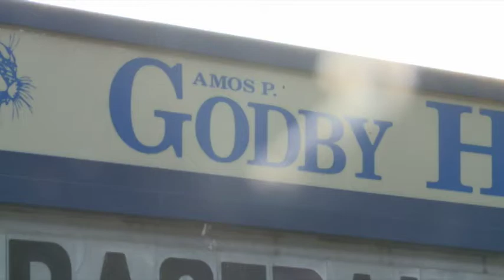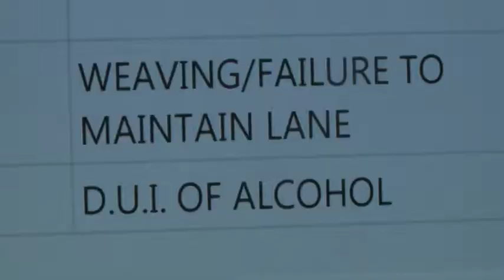WILLIE DOWNS LAST CHANCE